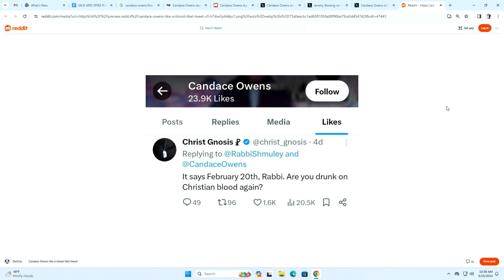Did Candace Owens Want To Get 'Fired' From The Daily Wire?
Candace Owens has been facing accusations of antisemitism for months. This was the moment that Jack Stine thinks she crossed the line for Ben Shapiro and The Daily Wire. Plus, he has a larger theory on a Machiavellian plan which is likely unfolding exactly as Owens wants.

Tune in live to The Jack and Spike Show weekdays from noon to 3pm on KIRO Newsradio 97.3 FM. And if that timing, or our location in western Washington is inconvenient for you, we also have a daily podcast of the show.